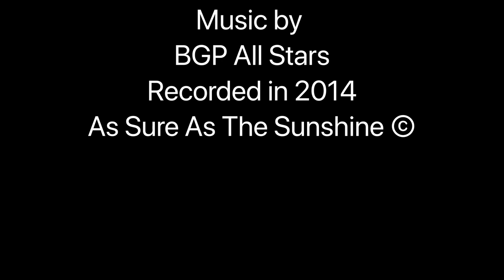Bathgate Park School Art forms Past, Present & Future